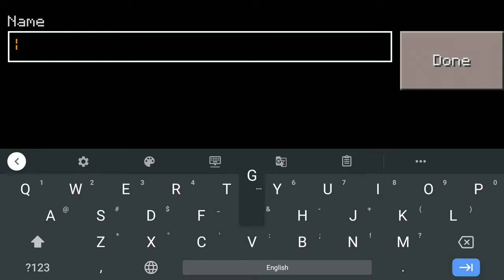How to Get GUNS in Craftsman: building Craft (VERY EASY WAY)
00:00 - START
01:12 - HOW to Make GUNS in Craftsman: Building Craft
04:04 -How to Get GUNS in Craftsman: building Craft
07:36 - Killing Creepers in Craftsman: Building Craft
09:40 - ENDING